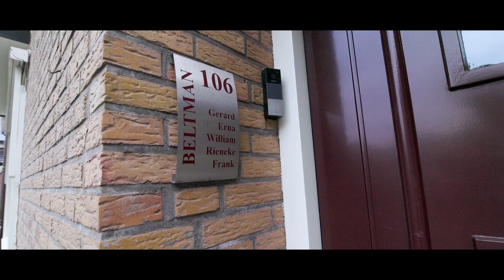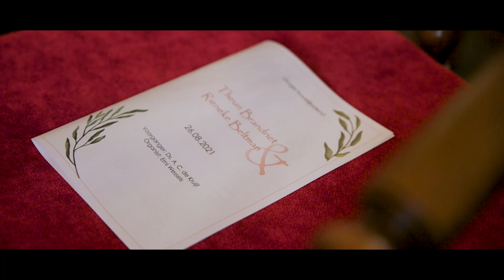Een perfecte dag voor Theun & Rieneke - Trouwfilm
De bruiloft van Rieneke & Theun was een leuke bruiloft met veel verrassingen. In de avond stonden alle gasten bij elkaar en vroegen zich af waar het bruidspaar was. Toen de muziek begon met spelen werd het al snel duidelijk!

Wedflix - De mooiste film ooit!

Jullie mooiste dag vliegt voorbij, maar een trouwfilm is voor eeuwig. Ik leg elk detail op een mooie filmische manier vast, want de kans is groot dat jullie lang niet alles meekrijgen wat er tijdens deze dag gebeurt.

Mijn trouwfilms worden gekenmerkt echte romcoms te zijn. Natuurlijk staat de liefde centraal in de film, maar er moet ook af en toe goed gelachen kunnen worden. Daarnaast film ik niet de hele dag jullie blije gezichten, maar film ik vooral de mensen en details om jullie heen.

Ik ben erg benieuwd naar jullie verhaal!